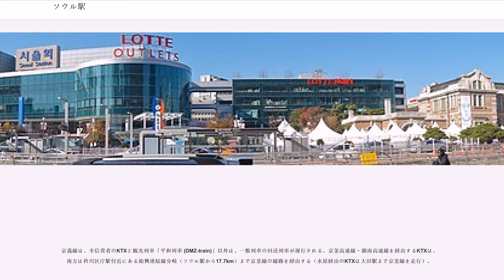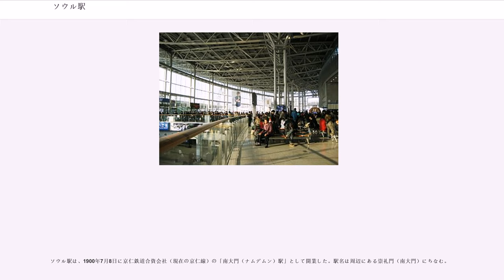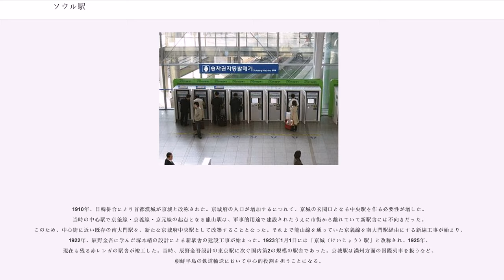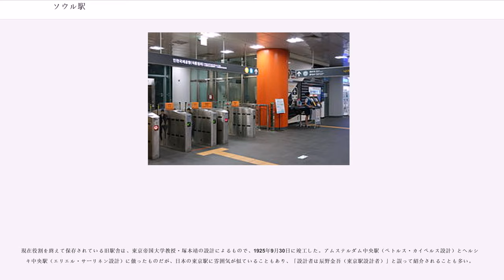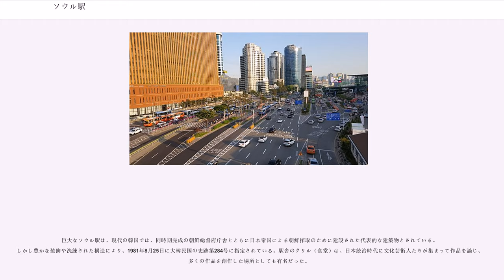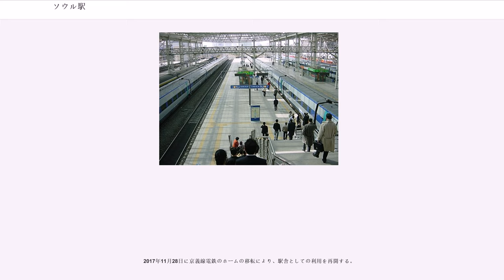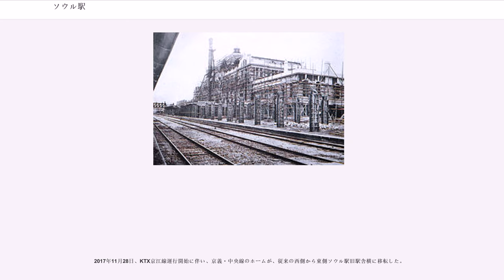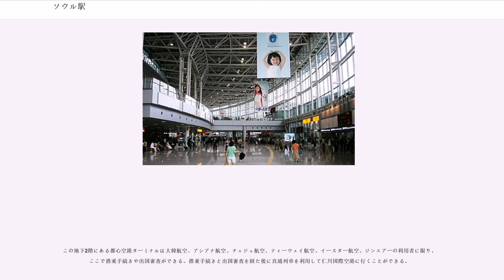ソウル駅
ソウル駅（ソウルえき）は大韓民国ソウル特別市龍山区及び中区にある、韓国鉄道公社（KORAIL）と空港鉄道（A'REX）の駅。

韓国の首都ソウルの中心部に位置し、龍山駅・清凉里駅と並ぶソウルの三大ターミナル駅の一つである。仁川国際空港からソウル駅に向かう直通リムジンバスの所要時間は約50分。なお、2010年12月29日に仁川国際空港鉄道が当駅まで開通し、直通列車が43分で結ぶようになった。

ソウル交通公社（地下鉄）のソウル駅は乗換駅であるが、正確には「駅」の字も固有名詞に含まれており、「ソウル駅」駅が正式名称である。地上にあるKORAILのソウル駅と区別するため、「地下ソウル駅」と呼ぶことがある（ただしソウル交通公社の駅からもKORAILの車両が発着する）。なお、京義線や空港鉄道の駅名標には「ソウル駅」と表記されているが、こちらの正式な駅名は「ソウル」のみである。

2004年のKTX開業に合わせて、大規模な商業施設を併設した橋上駅舎が建設された。それまで使用していた旧駅舎は保存されている。

2017年、駅の上を跨ぐ高速道路を改修した遊歩道「Seoullo7017」が完成した。

KORAILの駅に乗り入れている路線は、線路名称上は京釜本線と京義本線の2路線であり、いずれも当駅が起点である。

京釜線は高速列車のKTX、一般列車のITX-セマウル・ムグンファ号・ヌリロといった優等列車のターミナル駅で、京釜線の他に忠北線・東海線・慶全線（密陽経由）・京江線（平昌・江陵方面、KTXのみ）に直通する列車も発着する。

京義線は、幸信発着のKTXと観光列車「平和列車 (DMZ-train)」以外は、一般列車の回送列車が運行される。京釜高速線・湖南高速線を経由するKTXは、南方は衿川区庁駅付近にある始興連結線分岐（ソウル駅から17.7km）まで京釜線の線路を経由する（水原経由のKTXは大田駅まで京釜線を走行）。

なお、京釜線の列車のうち、湖南線・全羅線・長項線・慶全線（西光州経由）方面に直通する列車は、一部を除き龍山駅発着となっている。また、幸信発着のKTXの一部列車は当駅を通過し、龍山駅に停車する。

その他に京釜線には首都圏電鉄1号線（京釜電鉄線）、京義線には京義・中央線といった首都圏電鉄の運行系統が走行する。なお、京義・中央線と1号線・4号線・空港鉄道は改札外乗り換えとなっており、T-money使用時のみ乗換割引が適用される。1号線の駅番号は133（地下ソウル駅と共通）、京義・中央線の駅番号はP313。

仁川国際空港鉄道は当駅が起点であり、A01の駅番号が付与されている。

ソウル駅は、1900年7月8日に京仁鉄道合資会社（現在の京仁線）の「南大門（ナムデムン）駅」として開業した。駅名は周辺にある崇礼門（南大門）にちなむ。

1899年9月18日に開通した京仁線は、首都・漢城府と仁川港を結ぶ路線だったが、開通当時には漢江の直前にある鷺梁津駅が終点となっており、漢城府への連絡が悪かった。1900年7月5日、漢江鉄橋の開通により漢城府にようやく鉄道が入ってくるようになったが、当時の南大門駅はターミナル駅ではなく、町はずれの水田の中にある10坪の大きさの木造駅舎であり、当駅の北側にあった京城駅（後に西大門駅に改称、1919年廃止）が路線の起点駅となっていた。当時は龍山駅のほうが規模が大きく、南大門駅は補助的な役割を果たす駅に過ぎなかった。1905年に京釜線、翌1906年には京義線が龍山駅を起点に開通し、朝鮮半島を貫く列車が龍山駅を通るようになっても、南大門駅はいまだ龍山駅から別れる盲腸線の中間の小さな駅にとどまっていた。

1910年、日韓併合により首都漢城が京城と改称された。京城府の人口が増加するにつれて、京城の玄関口となる中央駅を作る必要性が増した。当時の中心駅で京釜線・京義線・京元線の起点となる龍山駅は、軍事的用途で建設されたうえに市街から離れていて新駅舎には不向きだった。このため、中心街に近い既存の南大門駅を、新たな京城府中央駅として改築することとなった。それまで龍山線を通っていた京義線を南大門駅経由にする新線工事が始まり、1922年、辰野金吾に学んだ塚本靖の設計による新駅舎の建設工事が始まった。1923年1月1日には「京城（けいじょう）駅」と改称され、1925年...